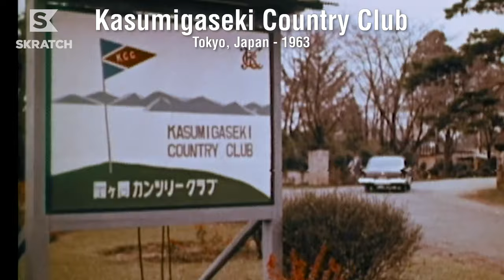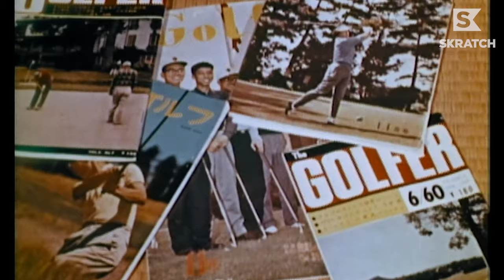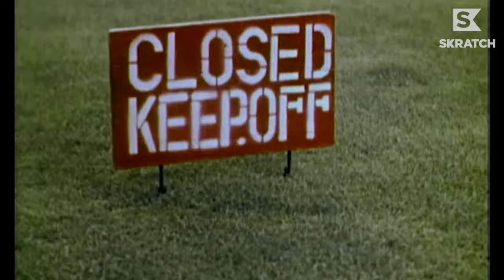Meet the Tokyo Host Olympic Golf Course Designer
Back in the day, Kasumigaseki members would constantly complain about the golf course… They complained it was too good.

It’s one of Japan’s top golf courses for nearly a century, and now Kasumigaseki holds the honor of hosting the 2021 Olympics in Tokyo. We came across this classic Wonderful World of Golf segment from 1963 that touches on the sweeping craze of Japanese golf back then, as well as introducing us to the man who designed the course, Kinya Fujita.